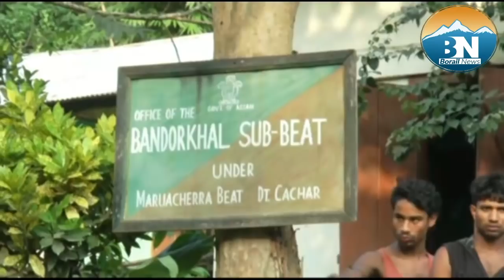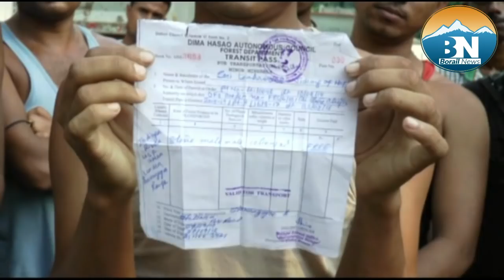More than 35 dumpers trucks loaded withest goods remain stranded